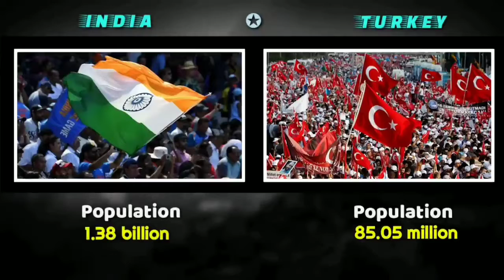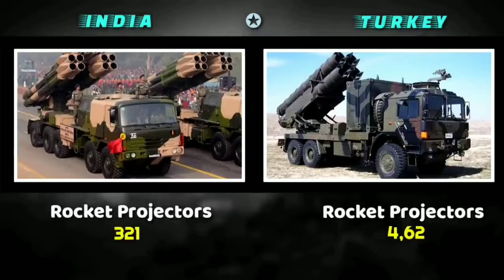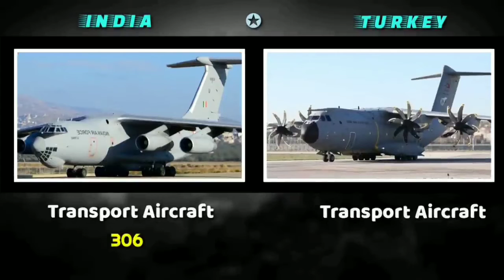India vs Turkey Military Comparison Latest Update | Turkey vs India Military Power latest Update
india vs turkey military power comparison 2021
india vs turkey military power
india vs turkey
turkey country military
turkey military army
turkey military
india vs turkey comparison
turkey vs india military power 2021
turkey vs india
turkey vs india comparison
how powerful is india
how powerful is turkey army
how powerful is turkey 2021
how powerful is indian army
how powerful is indian army reaction
india and turkey military power
india and turkey comparison